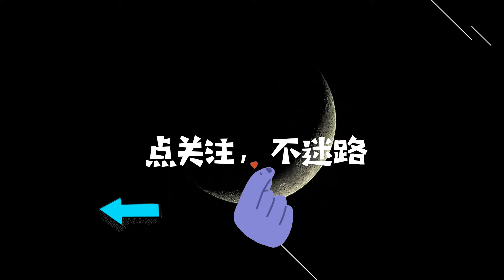为何40岁的台球女神潘晓婷至今还没有结婚，知道原因就不难理解了